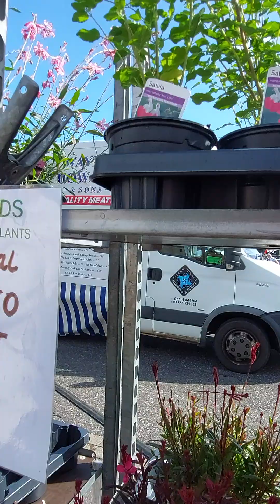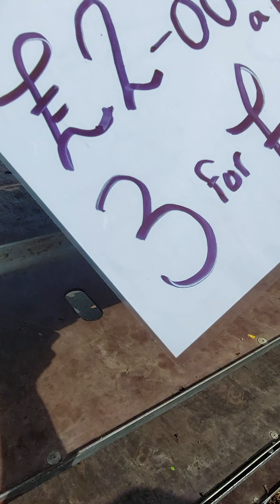OPEN MARKET PO ULI TAYO | DI KO MAPIGILAN ANG SARILI KO, BUMILI PA RIN AKO NG MGA HALAMAN.